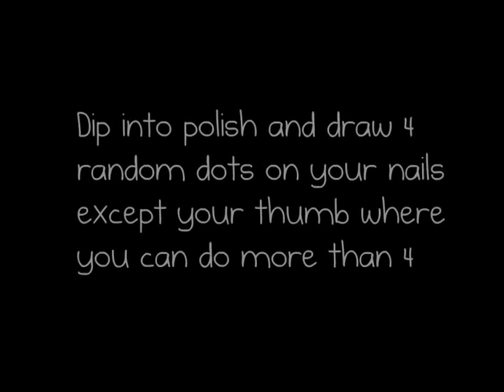Dotted Nails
Cute design for your nails